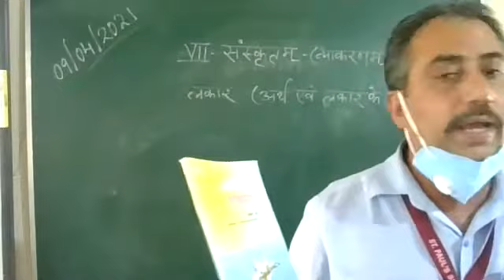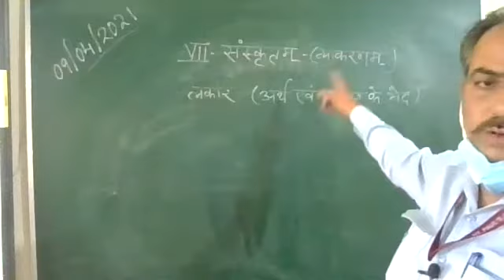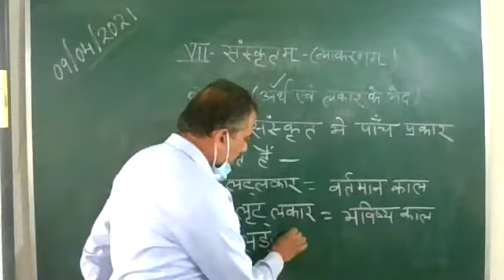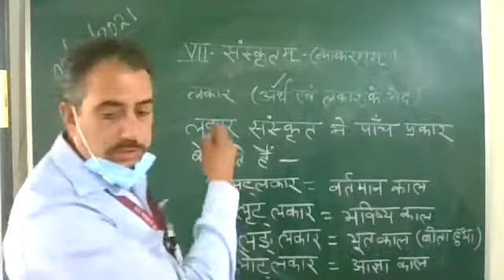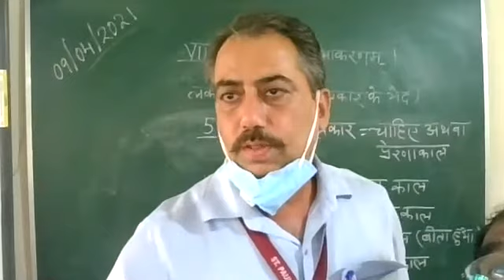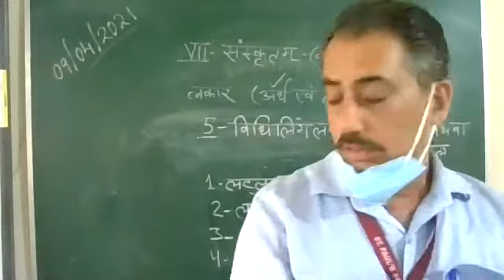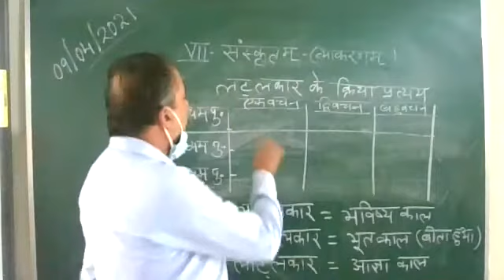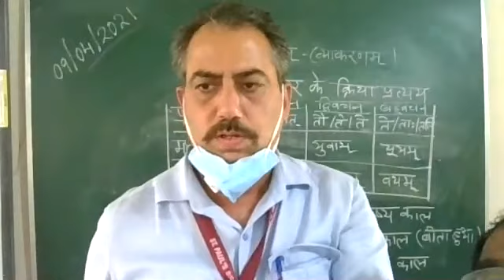sanskrit lakar evam usake bhed 09 04 21